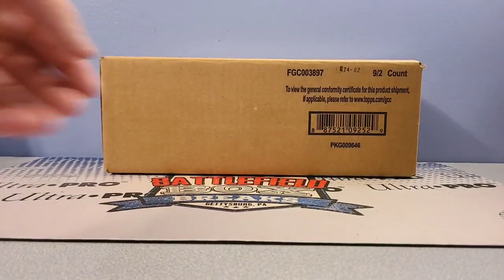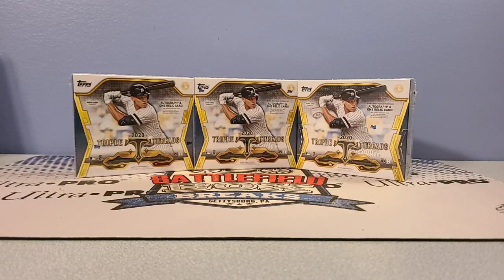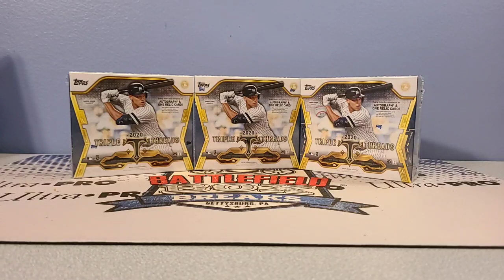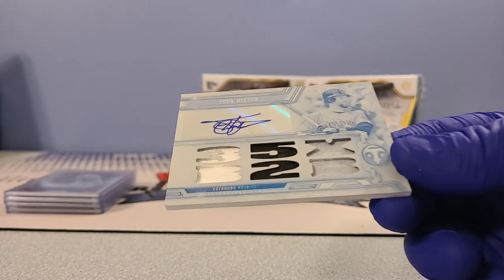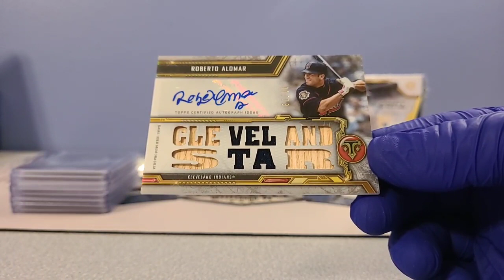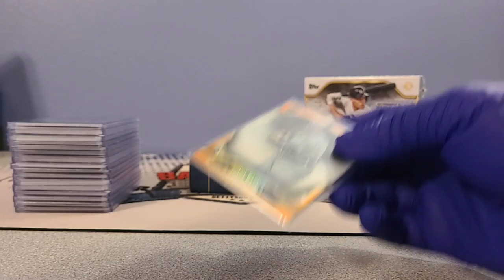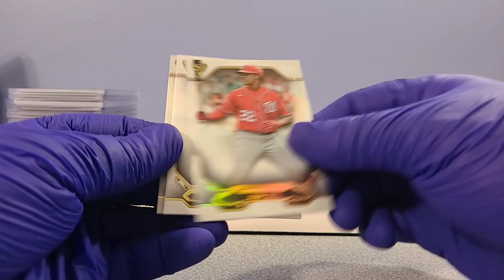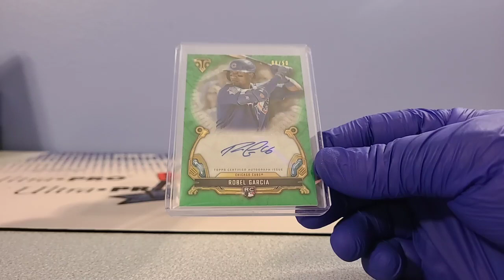2020 TOPPS TRIPLE THREADS BASEBALL 3 BOX 1/3 INNER CASE BREAK #1 (10-7-20)